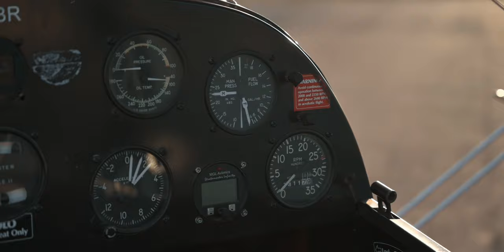YOU can OWN this!!! - Christen Eagle For sale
Price: R850 000 (USD 55 011)

1984 Christen Eagle II (Serial: L-8911-SIA)
900hrs TT on airframe

200HP Lycoming AEIO 360-A1D
Inverted system
Engine Rebuilt at around 400hours

2 Blade Hartzell Propellor

“Classic” steam gauges
Airspeed
Altimeter
Turn Coordinator
Upright and inverted slip indicator
VSI
RPM
Manifold pressure
Fuel flow
Electronic EGT/ CHT gauge

New Carbon fibre leading edge on bottom wing
Grove undercarriage
T3 Tailshock
New Matco Tailwheel

Upgraded Hooker Harness
Custom Removable “flight bag”

Christen Eagle spec sheet:
* Crew: Two
* Length: 17 ft 11 in
* Wingspan: 19 ft 11 in
* Height: 6 ft 6 in
* Wing area: 125.0 sq ft
* Empty weight: 1065 lb
* Max takeoff weight: 1600 lb
* Fuel capacity: 24 US gal (20 imp gal; 91 L) usable
* Powerplant: Lycoming AEIO 360-A1D, 200 hp
* Propellers: 2-bladed Hartzell constant speed propeller
Performance
* Maximum speed: 184 mph (296 km/h, 160 kn)
* Cruise speed: 165 mph (266 km/h, 143 kn)
* Stall speed: 58 mph (93 km/h, 50 kn)
* Vne 210 mph (340 km/h, 180 kn)
* Range: 437 mi (703 km, 380 nmi)
* Service ceiling: 17,000 ft (5,200 m)
* g limits: +9, -6
* Roll rate: 187 degree per sec